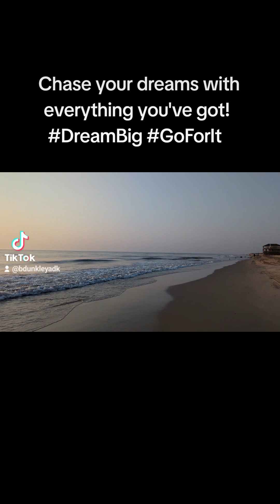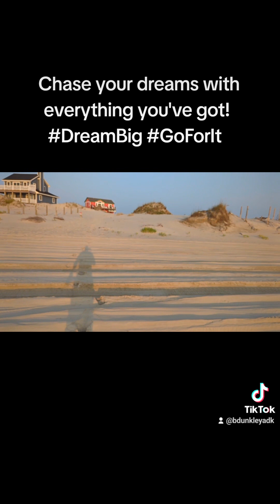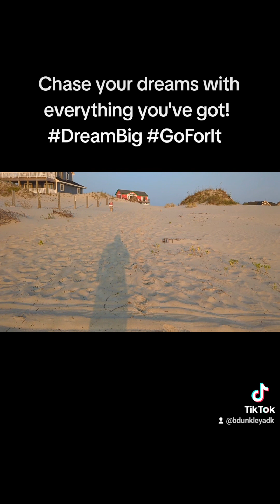Chase your dreams with everything you've got!